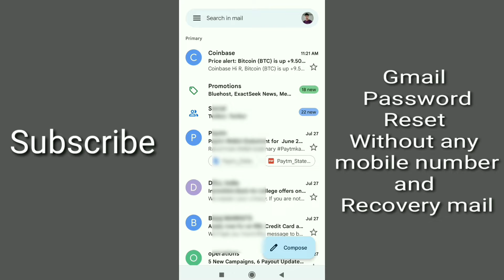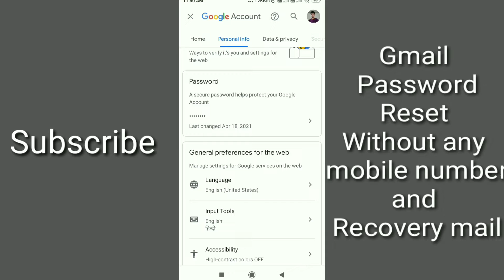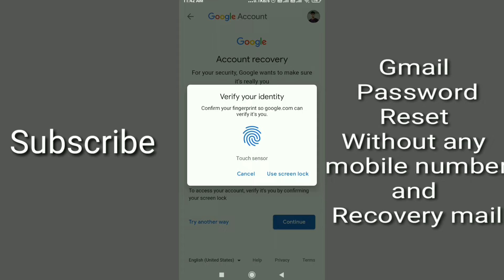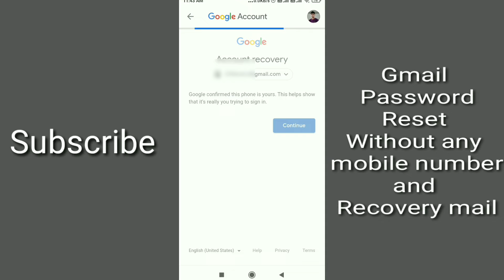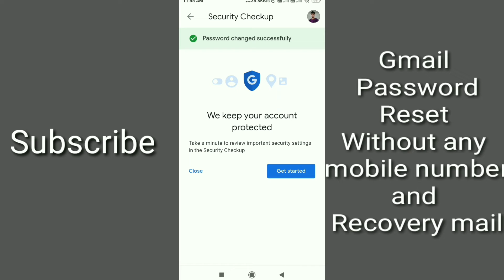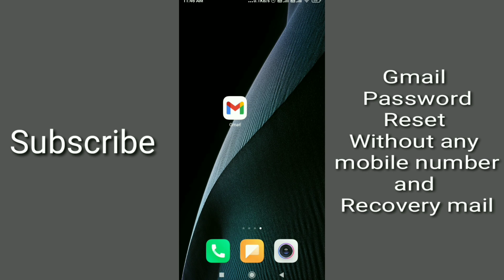Reset Gmail Password Without Email and Phone Number | Bina Email/Number ke Gmail Password Reset kare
MY Equipments :-

MY Monitor
CAMERA Canon 200D Mark 2
2nd Camera Canon 90D
50MM LENS
CAMERA TRIPOD
TRIPOD FOR MOBILE
LIGHT STAND (SOFTBOX)

Host : RAHUL KHAN